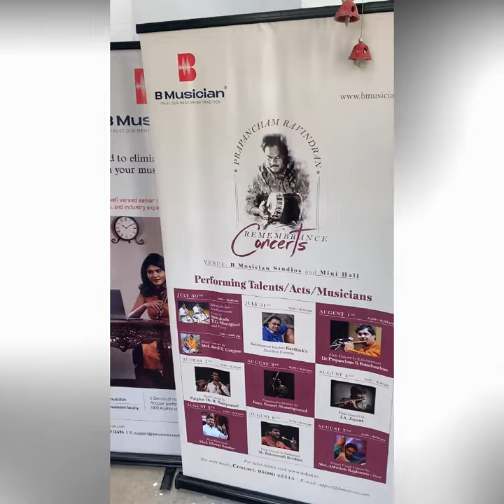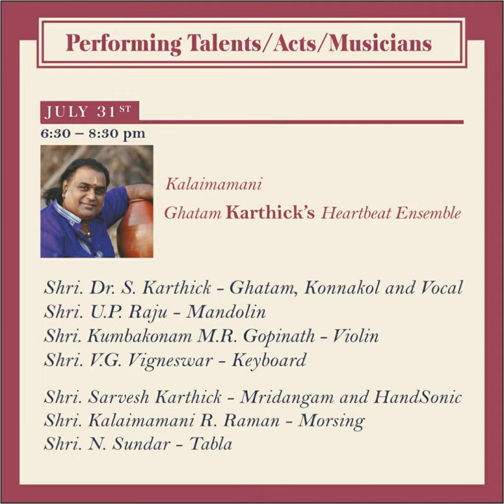Art Exhibition at B Musician Studios & Mini Hall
Exhibiting some of our collections from
Hues of Blue, in aid of Mental Health for All...